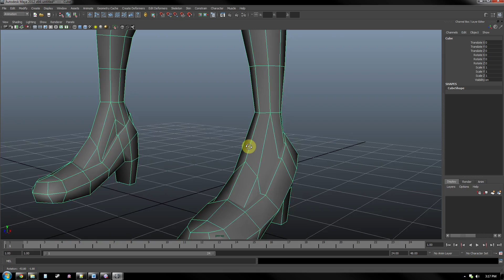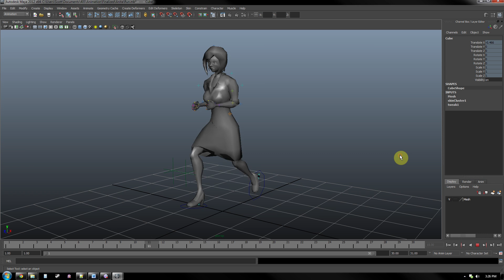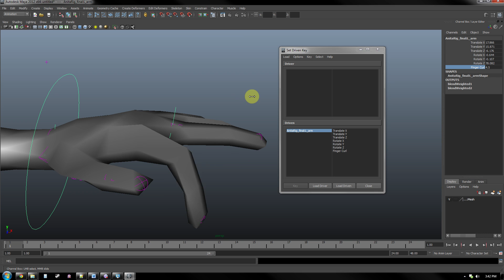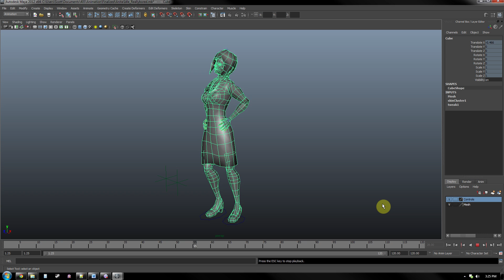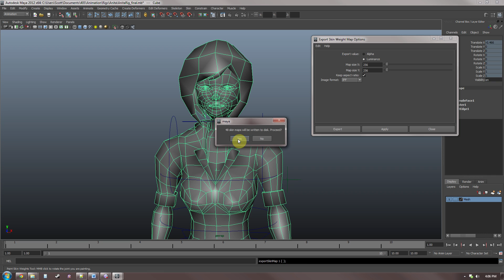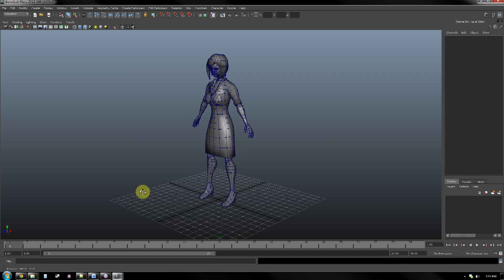General Tips for Creating Game Character Rigs in Maya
Some general tips when rigging a game character in Maya.

Tip 1: Talk With Your Pipeline
Tip 2: Reference
Tip 3: Create Controls Only for What You Need
Tip 4: Use a Competent Naming System
Tip 5: Test Twice, Weight Once
Tip 6: Learn Mirror Skeleton, Mirror Skin Weights, and Export Weights